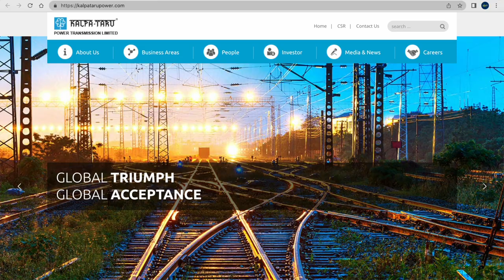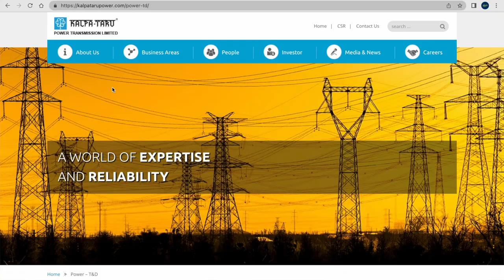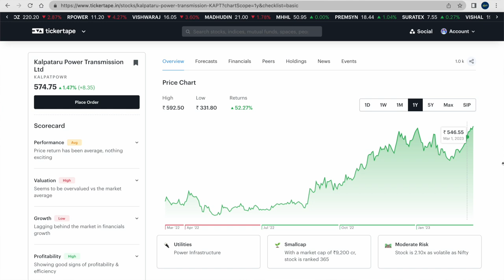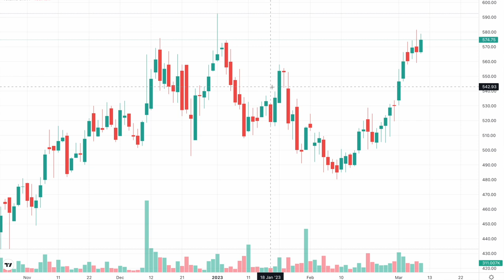മാർക്കറ്റ് ഇടിഞ്ഞിട്ടും കുലുങ്ങാത്ത Stock, ഇപ്പോൾ Technically Bullish...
The near­term outlook for the Kalpataru Power Transmission stock is bullish. A strong support for the stock is in the ₹  550­545 region. The stock fell to a low of ₹  551 on Monday, but had risen back sharply recovering all the intra­day loss. The strong bounce indicates presence of fresh buyers at lower levels. As such, a fall below ₹  545 could be less likely.